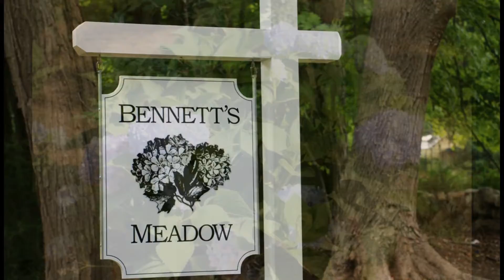227 Bennetts Farm Rd, Ridgefield, CT 06877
Historically inspired new cul de sac subdivision -Bennetts Meadow- offering 6 distinctive Greek Revival Farmhouse style homes.Designed by top architect Peter Coffin w/finest craftsmanship by local builder Neal Hicks.Second of 2 just completed homes w/4 lots still available to customize.Total 5,864 sf on 3 fin. floors + potential to finish lower level; 5-6BR, 5/1 BA incl. pvt bonus rm/suite above attached 3 car garage and 3rd floor full suite w/sitting room.Stunning designer kitchen w/every detail incl walk-in pnty w/wine fridge open to FR w/vltd coffered ceiling and cstm fplc.Luxurious MBR suite w/Carrera marble bth; front and rear covered porches;convenient location on cul de sac w/wooded privacy adjoining 2,000 ac of open space/trails.

Laura Freed Ancona
William Pitt Sotheby's International Realty
470 Main Street